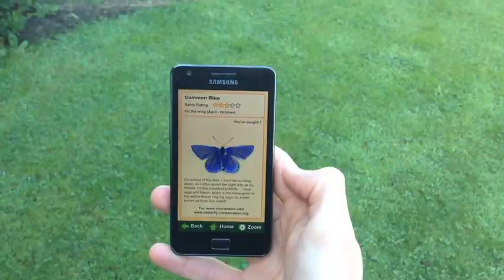Mission: Butterfly -- Multiplatform App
Heritage Interactive is proud to have worked with Caerphilly County Borough and Audio Trails to develop the Mission: Butterfly App for Aberbargoed Grasslands.

Visitors are encouraged to explore the grasslands and track down 15 species of digital butterflies to add to their collection. The Multiplatform App uses Augmented Reality, GPS and can be downloaded from the App store or Google Play.